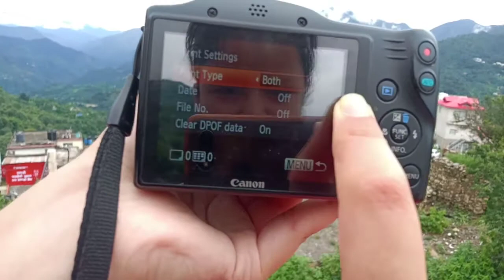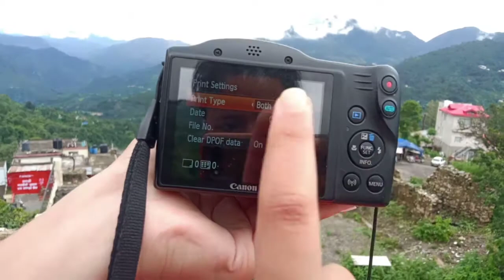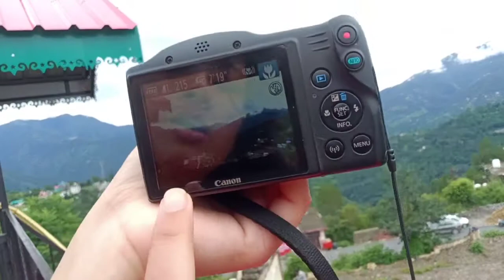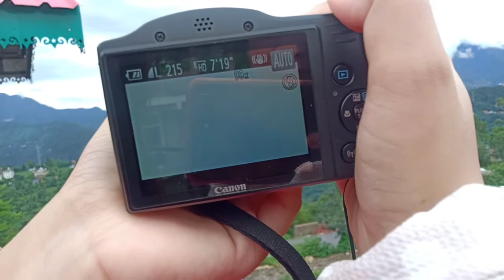Canon for Vlogging | How I Shoot my Videos Part-02 | Cannon SX430 IS PowerShot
Hey Dreamers,
I hope you all are doing great, In this video, I am providing an end-to-end discription of my Vlogging Camera which is  Canon SX430 IS Powershot. if you like the video do like share and subscribe to the channel.
Here are all the links to the equipment/geares:
Tripod+Mike Combo
Tripod (range 200-300)
Tripod (range 500-550)
Tripod (range 999-1400)